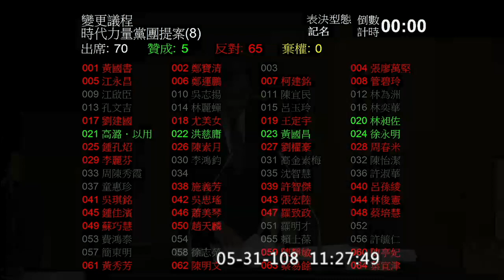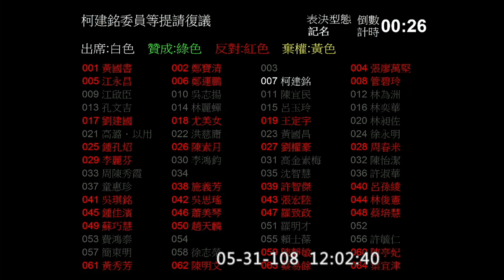2019 05 31 院會 AM10 報告事項 變更議程【立法院演哪齣？】